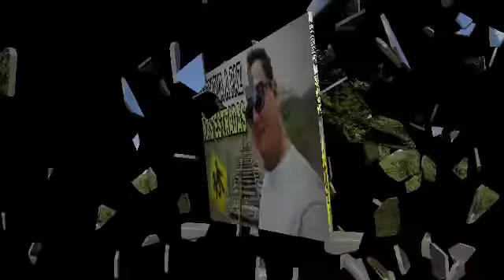Vídeo emocionante, Filha com saudade do papai estradeiro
🤝E-mail para parcerias e patrocínios:
➡️Colabore como quiser para a manutenção e evolução do canal Rotas do Nordeste.
🚸promovo a paz no trânsito compartilhando o meu dia a dia nas rodovias. Em nome da vida, elaboro conteúdos de grande utilidade pública.
✔Pagina oficial Rotas do Nordeste.
📽Canal da minha filha Lara Nogueira.